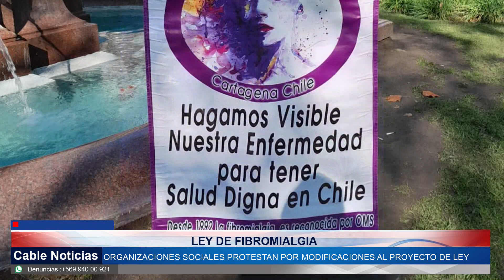08 AGO 2022 Organizaciones sociales protestan por las revisiones a la ley de fibromialgia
Mujeres representantes de organizaciones sociales dedicadas a ayudar a pacientes de fibromialgia, han realizado una manifestación en las afueras del Ministerio de Salud de la Región Metropolitana alegando que las revisiones a la ley de fibromialgia son desacertadas y perjudicarían a quienes padecen esta enfermedad.